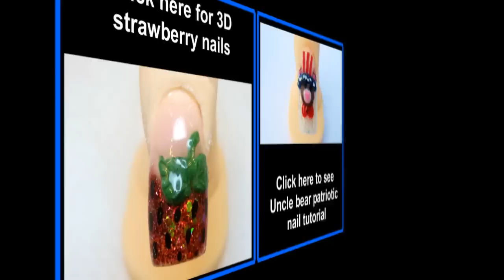Purple butterfly acrylic nail tutorial 3D orange rose green french tips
Songs:
'Butterfly''
'I wanna know what love is'
'We belong together'                      by Mariah Carey